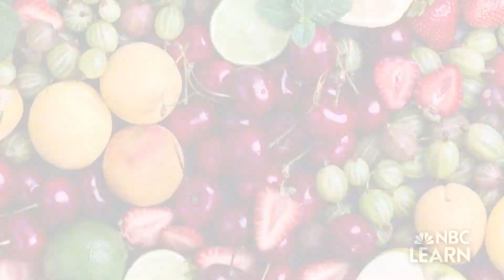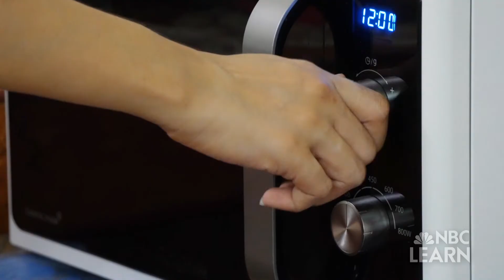Get Healthy: Sugar & Salt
Chances are, you are eating too much salt and sugar. Americans tend to eat much more than is recommended. Just how much more may shock you. NBC News Learn, in partnership with Centene Corporation, looks at how much salt and sugar you can eat safely, and what happens to your body when you eat too much of it.